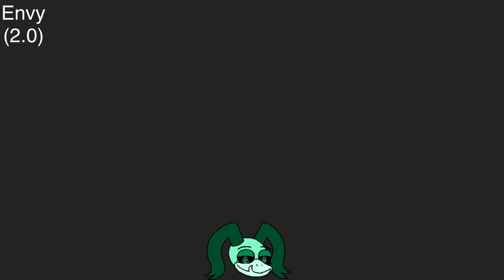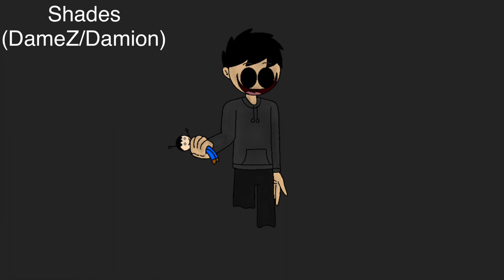Five Nights at Treasure Island (João Vitor Version) All Characters (Part 1)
Inspired by: FNATI Characters